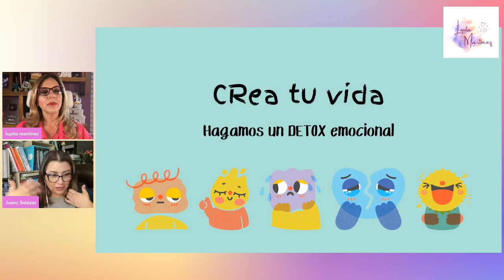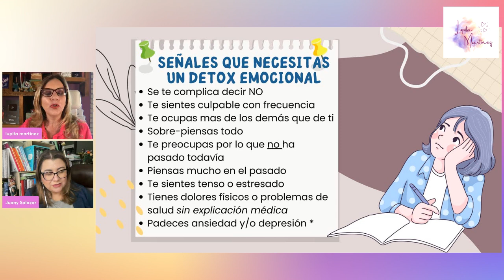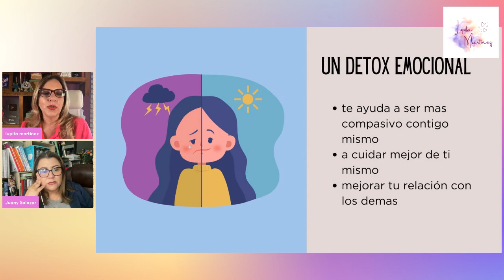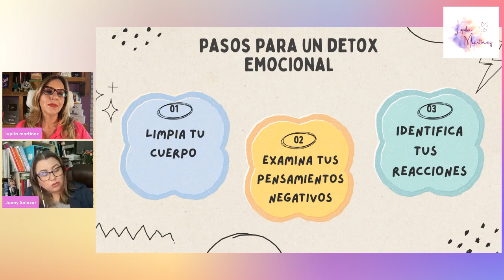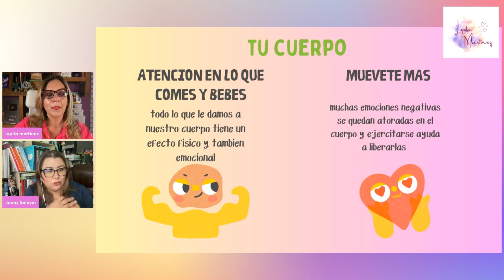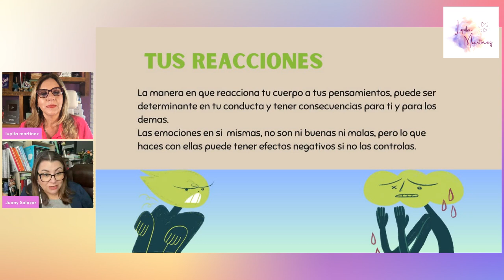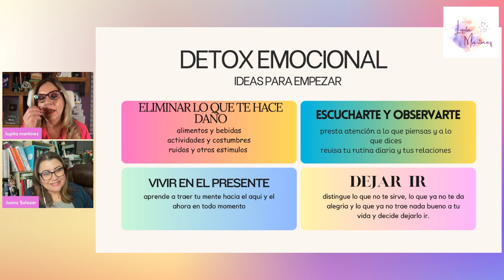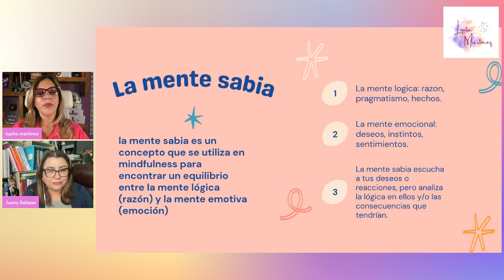Detox emocional....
Es necesario de vez en cuando hacer una pausa y darnos tiempo. reconocer y sanar nuestras emociones.